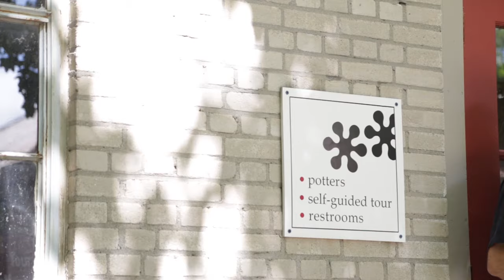Sheela Harden - Bennington Potters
Sheela Harden is the president and CEO of Bennington Potters. In this video she shares what it was like to develop an iconic business in Bennington, VT.